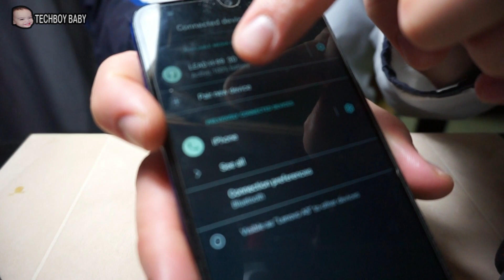WIRELESS EARPHONES REPAIR (WALANG TUNOG)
how to fix Bluetooth earphones with no sound by TECHBOY BABY
Paano mag ayos ng wireless earphones